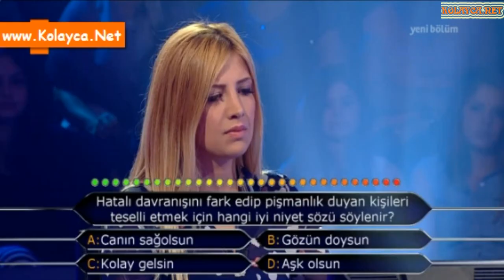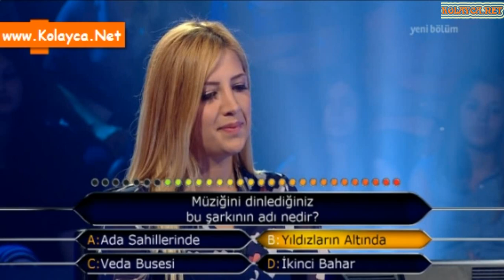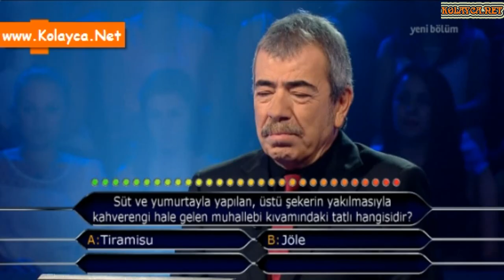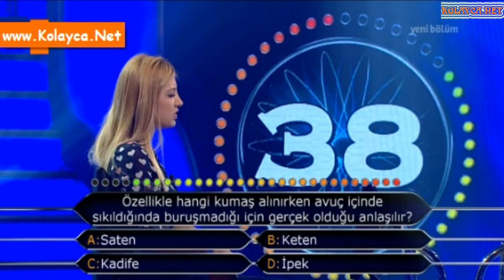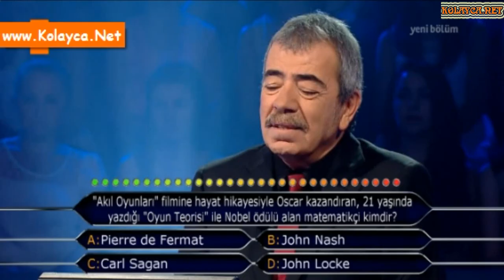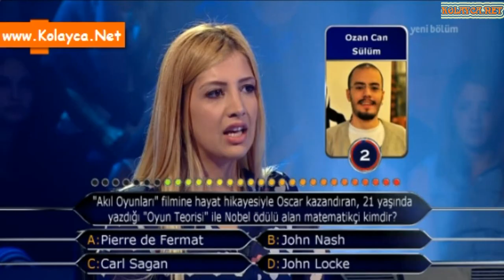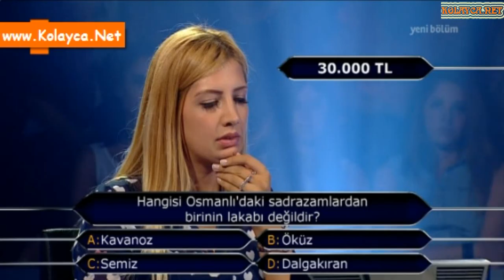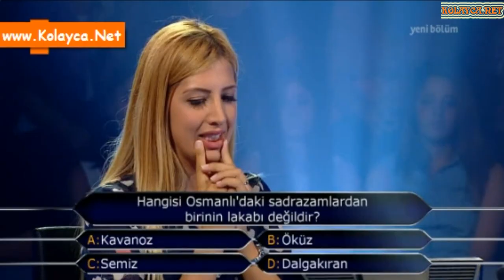Kim milyoner olmak ister 15 eylül 2014 371. bölüm Merve Usta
24 yaşındaki MERVE USTA, İstanbul Bilgi Üniversitesi Sahne ve Gösteri Sanatları Yönetimi Bölümü’nden mezun. Yarışmadan kazandığı para ile köpekler için otel açmayı planlayan Merve’nin hedefi 60.000 TL kazanmak.